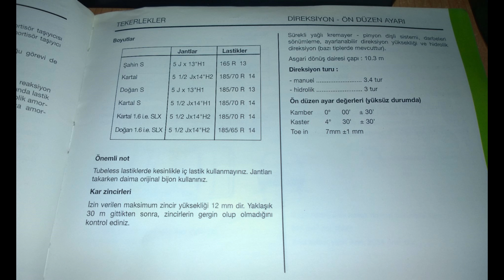Tofaş Teker ve Jank Boyutları Nedir - Kamber,Kaster Toe İn Değerleri - Tofaş Direksiyon Tur Oranları